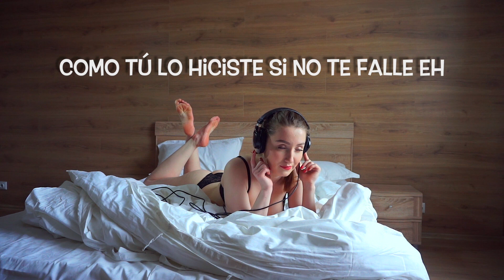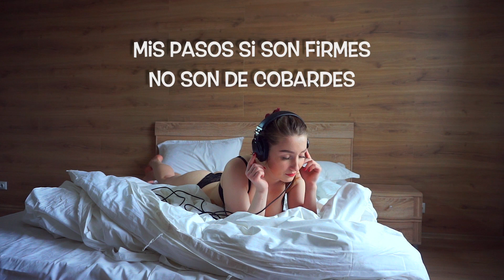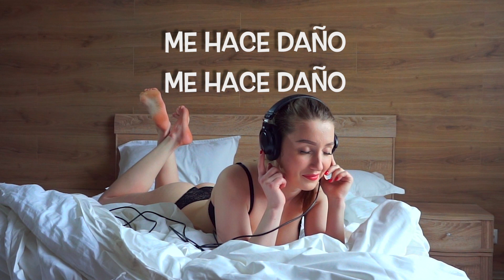El Skiz -"Te Extraño (I Miss You)" - [Lyric Video]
Official lyric video for "''Te Extraño (I Miss You)  by El Skiz.
Song produced by Shams The Producer for B-Rich Records.

See song lyrics below:

El Skiz marca el ritmo mami
Lady, ehhh

SUB CHORUS
Dicen que el tiempo lo cura todo
Pero eso es mentira yo no te olvide eh
Nunca entendí porque te fuiste
Como tú lo hiciste si no te falle eh

Ojalá y el tiempo oh pueda resolver
Pueda resolver todo esto oh
Me está matando tu recuerdo
Extraño el sabor de tus besos

CHORUS x2
Mami te extraño oh y pasan los años oh
Y tu partida ah me hace daño  me hace daño
Y tu partida ah me hace daño me hace daño oh

VERSE
No ah sido fácil olvidar y sacar de mi mente
Lo que vivimos aún sigue latente
En mi corazón tú sigues permante
Pero lastimosamente aún sigues ausente
Dime cómo haces para olvidarme
Porque yo no puedo oh no puedo
No te preocupes sigo solito porque tengo miedo
No dejo de pensarte no recordarte
Porque aún te quiero te quiero
Y que eso es pasajero oh

VERSE 2
Quiera volverte a ver para decirte que
Te extraño bb y solo se beber si ya no me ve
Dime mami cómo hago para recuperarte
Mis pasos si son firmes no son de cobardes
Compréndeme tú eres la que quiero
dueña de mi ser ahora que no te veo
No me siento bien Mami yo no se lo
Que voy hacer pero creo  que moriré

CHORUS x2
Me hace daño ooh me hace daño ooohh

OUTRO
Aldair productions
Panahype
Hp Team
Yow Chiky
Mami te extraño El Skiz marca el ritmo mami
Las skisitas VIP